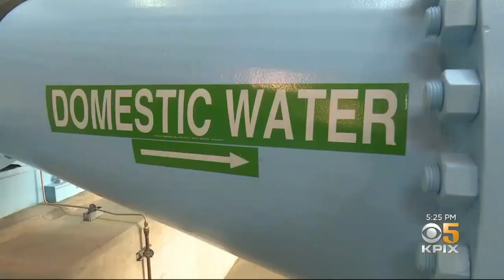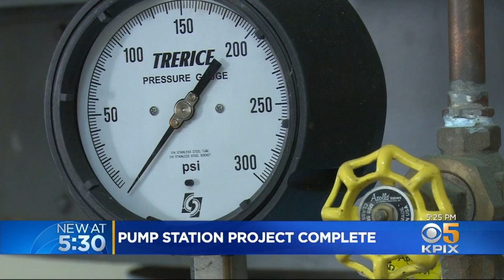Earthquake Retrofit Work Complete at Lake Merced Pump Station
After spending $5 billion San Francisco has retrofit the water system from Hetch Hetchy to the city, just now crossing the finish line on the shore of Lake Merced. Wilson Walker reports. (10-16-20)